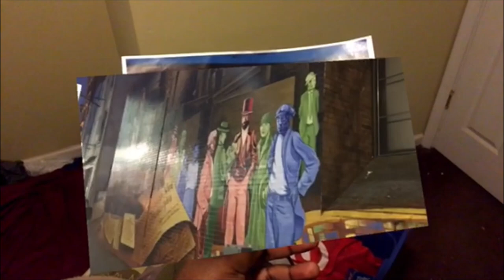Koso Thomas Documentation Video